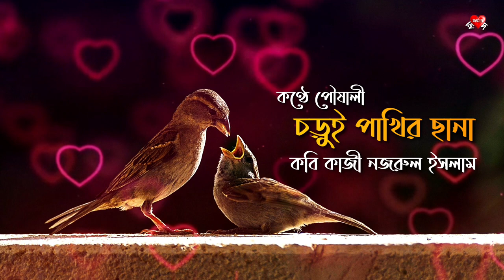Chorui Pakhir Chhana | Kazi Nazrul Islam | Poushali | চড়ুই পাখির ছানা | কাজী নজরুল ইসলাম | পৌষালী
কাজী নজরুল ইসলামের কবিতায় যেমন আছে চমৎকার ছন্দ, তেমনি তাঁর লেখার ভেতর একটা গল্পও পাওয়া যায়। কবিতা পড়তে পড়তেই কল্পনায় তুমি গল্পটা দেখতে পাবে।

আমাদের পরিবারের ছোট্ট বন্ধু পৌষালীর কন্ঠে শুনে দেখুন। আশা করি অবশ্যই ভালো লাগবে আপনাদের।

পাশে থাকুন।
সাথে রাখুন।

ধন্যবাদ।

কবিতা -- চড়ুই পাখির ছানা।

মস্ত বড় দালান-বাড়ীর উই-লাগা ঐ কড়ির ফাঁকে

ছোট্ট একটি চড়াই-ছানা কেঁদে কেঁদে ডাকছে মাকে।

‌'চু চা' রবের আকুল কাঁদন যাচ্ছিল নে' বসন বায়ে,

মায়ের পরাণ ভাবলে - বুঝি দুষ্ট ছেলে নিচ্ছে ছা-য়ে।

অমনি কাছের মাঠটি হতে ছুটলো মাতা ফড়িং মুখে,

স্নেহের আকুল আশিস-জোয়ার উথলে ওঠে মা'র সে বুকে।

আধ-ফুরফুরে ছা'টি নীড়ে দেখেছে মা তার আসছে উড়ে,

ভাবলে আমিই যাই না ছুটে, বসি গে' মা'র বক্ষ জুড়ে।

হৃদয়-আবেগ রুধতে নেরে উড়তে গেল অবোধ পাখি,

ঝুপ করে সে গেল পড়ে -- ঝরল মায়ের করুণ আঁখি।

হায় রে মায়ের স্নেহের হিয়া বিষম ব্যথায় উঠল কেঁপে,

রাখলে না কো প্রাণের মায়া, বসল ডানায় ছা'টি ঝেঁপে

ধরতে ছোটে ছানাটিরে ক্লাসের যত দুষ্ট ছেলে ;

ছুটছে পাখি প্রাণের ভয়ে ছোট্ট দুইটি ডানা মেলে।

বুঝতে নারি কি সে ভাষায় জানায় মা তার হিয়ার বেদন,

বুঝে না কেউ ক্লাসের ছেলে -- মায়ের সে যে বুক-ভরা ধন।

পুরছে কেহ ছাতার ভিতর, পকেটে কেউ পুরছে হেসে,

একটি ছেলে দেখছে, আসু চোখ দু'টি তার যাচ্ছে ভেসে।

মা মরেছে বহুদিন তার, ভুলে গেছে মায়ের সোহাগ,

তবু গো তার মরম ছিঁড়ে উঠলো বেজে করুণ বেহাগ।

মই এনে সে ছানাটিরে দিল তাহার বাসায় তুলে,

ছানার দু'টি সজল আঁখি করলে আশিস পরান খুলে।

অবাক-নয়ান মা'টি তাহার রইলো চেয়ে পাঁচুর পানে,

হৃদয়-ভরা কৃতজ্ঞতা দিল দেখা আঁখির কোণে।

পাখির মায়ের নীরব আশিস যে ধারাটি দিল ঢেলে,

দিতে কি তার পারে কণা বিশ্বমাতার বিশ্ব মিলে।